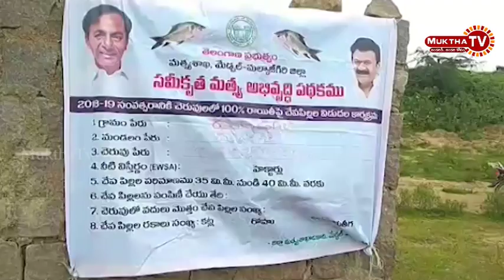మేడ్చల్ జిల్లా కుత్బుల్లాపూర్ నియోజకవర్గం లోని దుందిగల్ గండిమైసమ్మ మండలంలోని దుందిగల్ గ్రామంలో మచ్చ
మేడ్చల్ జిల్లా కుత్బుల్లాపూర్ నియోజకవర్గం లోని దుందిగల్  గండిమైసమ్మ మండలంలోని దుందిగల్ గ్రామంలో మచ్చ || MukthaTv ||